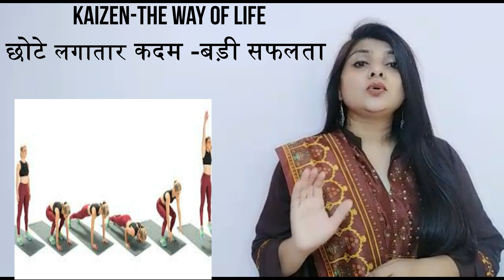यह जापानी तकनीक जिंदगी बदल देगी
Classroom Wala|| यह जापानी तकनीक जिंदगी बदल देगी । जानिए kaizen के बारे में ।
# Kaizen